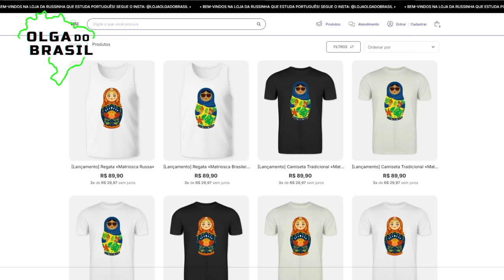O QUE uma GRINGA queria MUITO comprar no NORDESTE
Nova coleção na loja do canal já está bombando! Acesse para entrar no estilo da nossa família! Lembrando que ao fazer compras na loja OlgaDoBrasil você me ajuda a continuar produzindo ainda mais conteúdo no canal!

🤩Conheça a minha loja! Acesse e aproveite roupas com estampas EXCLUSIVAS, super estilosas, confortáveis e de muita qualidade, feitas sob medida para meus seguidores 🤩

Se você quiser me enviar algum mimo, é muito fácil de fazer:🥰
Olga Kovalenko
Caixa Postal 6815
Florianópolis - SC
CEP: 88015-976